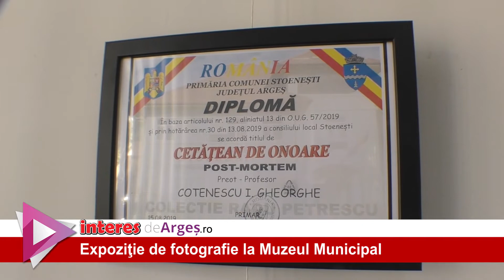Expoziţie de fotografie la Muzeul Municipal Curtea de Arges